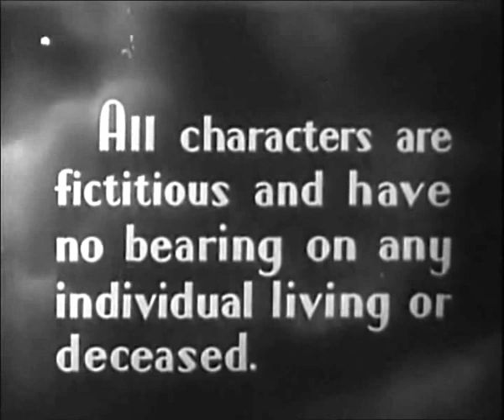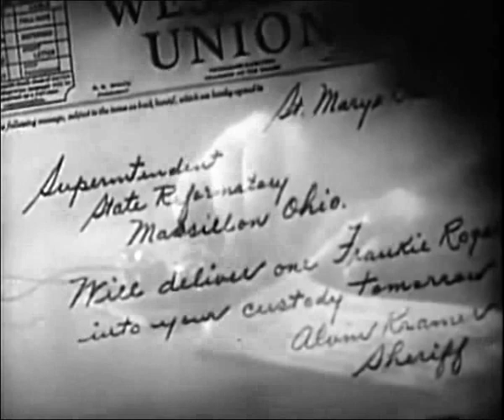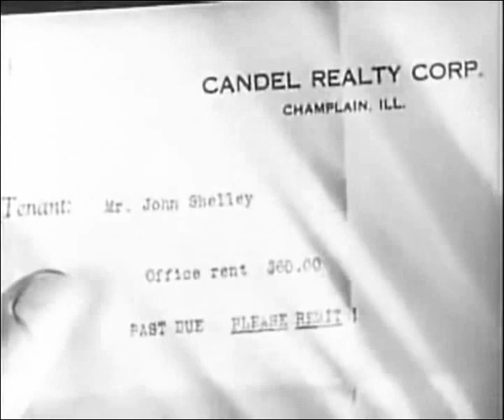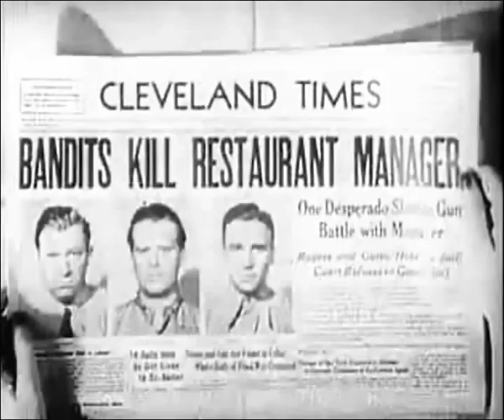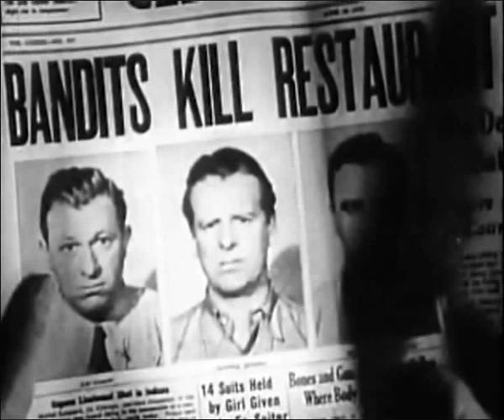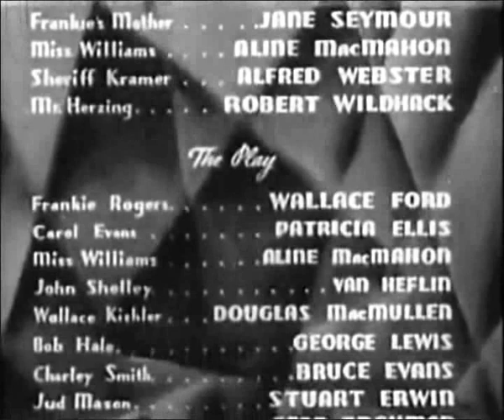Back Door to Heaven (1939) LIMMY LYDON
Stars: Jimmy Lydon, Stuart Erwin, Anita Magee
 Director: William K. Howard

 A young slum kid starts out stealing small things in order to fit in with the "crowd" and winds up in reform school. Eventually he spends much of his life in prison. Upon his release, he finds that life on the outside can be just as hard as life on the inside.